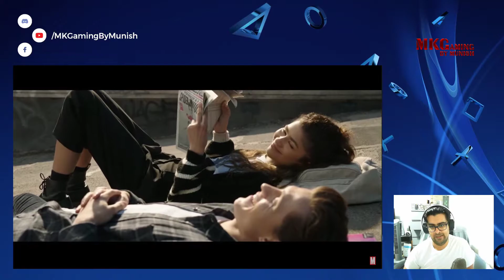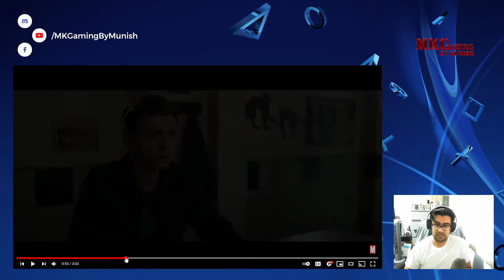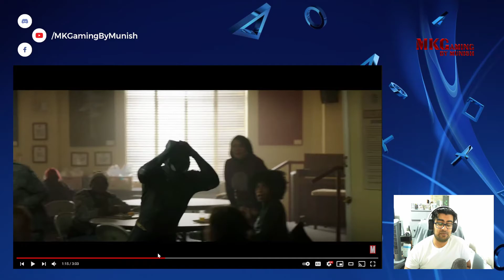SPIDER-MAN: NO WAY HOME - Official Teaser Trailer Reactions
Captured @ 1080P 60FPS